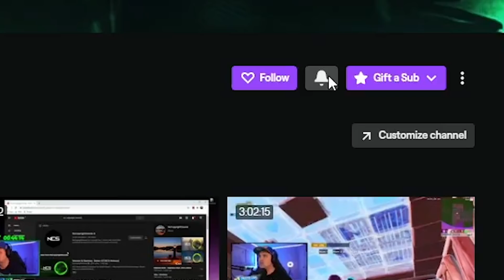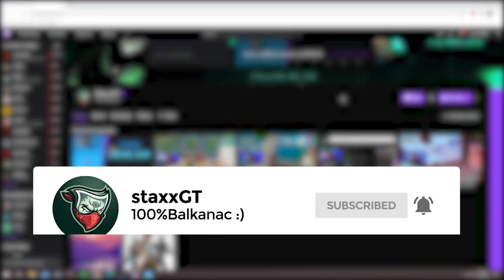NOVI FORTNAJT ITEM SHOP *IZASO NOVI SAFARI SKIN!* [13.07.2020] (Fortnite Battle Royale)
🎮: IGRA: Fortnite

Song Name: PARADISE
Artist: IKSON